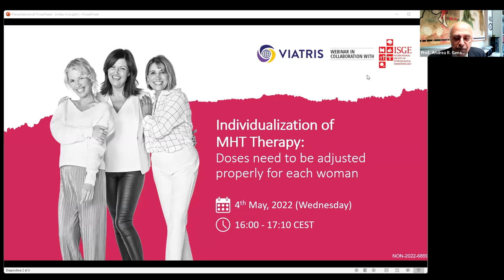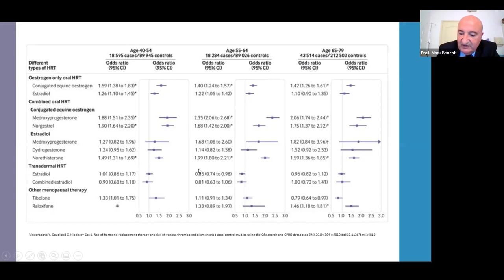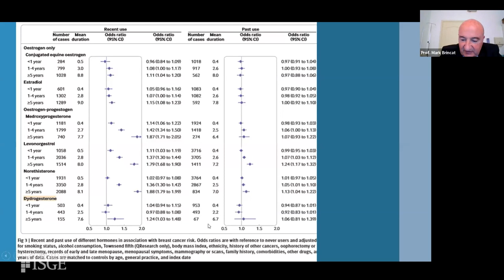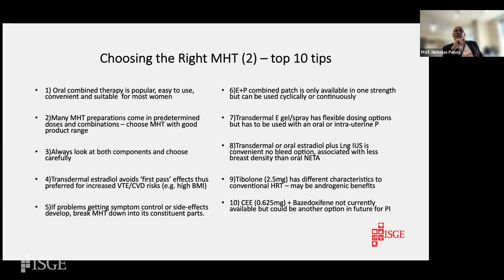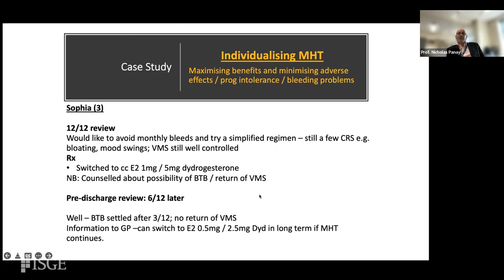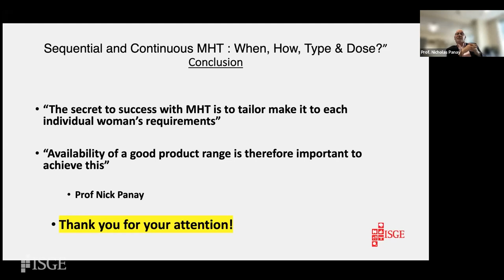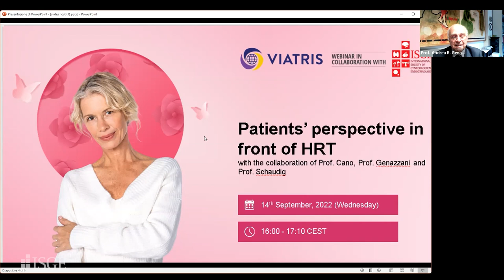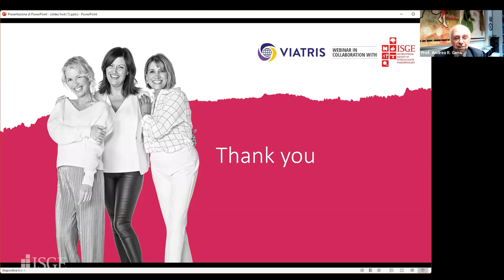Individualization of MHT therapy: Doses need to be adjusted properly for each woman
Introduction (00:00)
Prof. Mark Brincat (02:14)
Prof. Nick Panay (35:10)
Q&A (1:00:00)